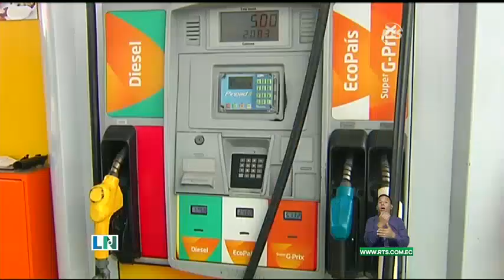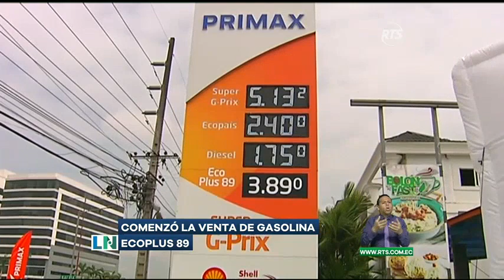Inicia la venta de la gasolina Ecoplus 89 en el país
Evento de lanzamiento se realizó en una estación de combustible en Daule.